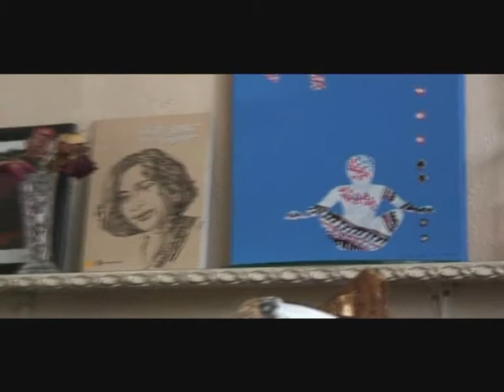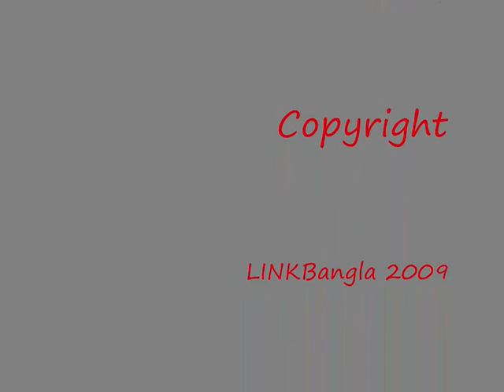Bangla City Interview Series Shamim Azad Part 3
Shamim Azad is a bilingual poet & writer now residing in London. She is also the founder of 'Bishwa Shattaya Cendro-London'.